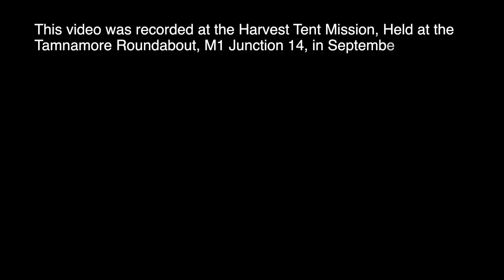Father Forgive Them - Bertie Johnston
Wednesday Evening, 17th September 2014
Harvest Tent Mission, Tamnamore Roundabout
Speaker: Bertie Johnston
Title: Father Forgive Them
Luke 23 v 33-43